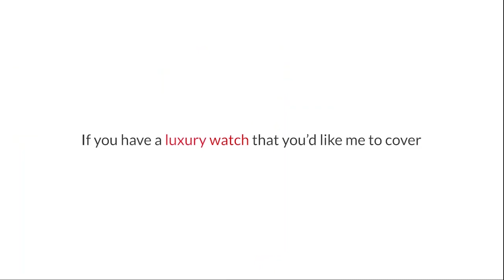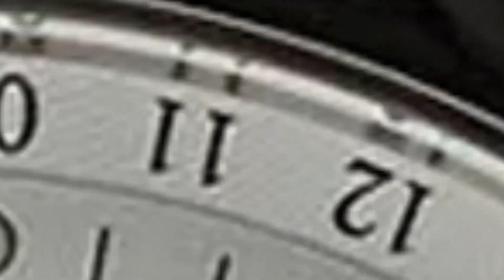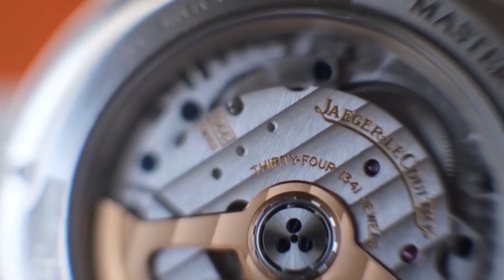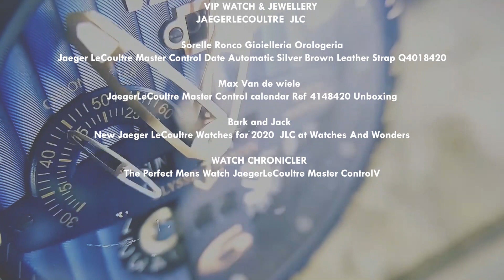Jaeger LeCoultre Master Control Date - Jaeger LeCoultre Master Review | The Luxury Watches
Jaeger-LeCoultre is a Swiss luxury watch and clock manufacturer founded by Antoine LeCoultre in 1833 and is based in Le Sentier, Switzerland. Since 2000, the company has been a fully owned subsidiary of the Swiss luxury group Richemont. Jaeger-LeCoultre is regarded as a top-tier Richemont brand. It has hundreds of inventions, patents, and more than one thousand movements to its name, including the world's smallest movement, one of the world's most complicated wristwatches (Grande Complication), and a timepiece of near-perpetual movement (the Atmos clock).

00:00:00 - Introduction
00:00:47 - Background
00:04:39 - Design Features
00:05:09 - Price
00:05:19 - Things to consider before buying
00:12:02 - Would you buy

Video Credits:

The English Watch - On the Wrist with the JLC Master Control | Omega | Rolex Comparison
 名人鐘錶珠寶VIP WATCH & JEWELLERY - JAEGERLECOULTRE  JLC 積家 大師系列  Q4018420
 Sorelle Ronco Gioielleria Orologeria - Jaeger LeCoultre Master Control Date Automatic Silver Brown Leather Strap Q4018420
 Max Van de wiele - JaegerLeCoultre Master Control calendar Ref 4148420 Unboxing
 Bark and Jack - New Jaeger LeCoultre Watches for 2020  JLC at Watches And Wonders
 WATCH CHRONICLER - The Perfect Mens Watch JaegerLeCoultre Master Control

Due to the nature of this content, channel videos may contain content copyrighted by another entity or person. We DO NOT claim copyrights against any clip used in the making of this video.  The channel owner cannot be held accountable for the copyrighted content.

The broadcaster of this channel is a messenger and sharer of information and strives to verify but cannot warrant the accuracy of copyrights or completeness of the information on this channel. This video, and the opinions presented in it, are for entertainment and informational purposes only and should not be construed as professional advice. It is your responsibility to take all necessary steps to independently verify and ascertain that any information you choose to reply on from or take action based upon this vide is accurate, as we are not responsible for your use of the information obtained from this video. The video must not be used for any legal or promotional material.